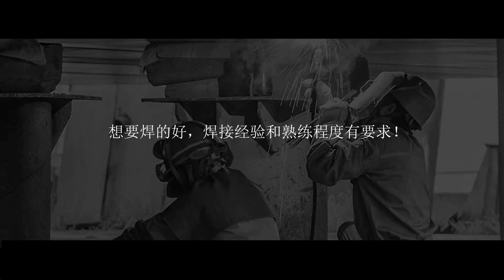Construction site case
This is the website of our shop, please check：
Anhui Etal Welding and Cutting Development Co., Ltd.